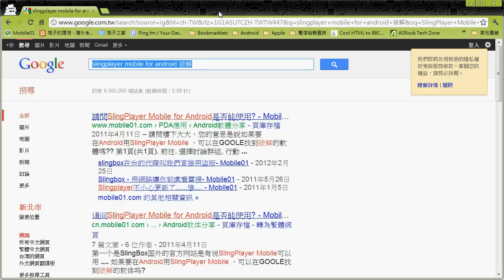slingbox在台的代理商提供破解版搜尋連結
SlingPlayer Mobile For Android
Android 及 Slingbox 原廠規定只能至 SlingPlayer Mobile For Android 網址,使用美國發行信用卡購買, 只要手機的SIM卡不是美國的系統商, 也無法使用 Android 手機上美國的 Android Market 購買此軟體。
網路上搜尋Android手機用測試版 「參考網址」

參考網址連到的是破解版Google搜尋結果